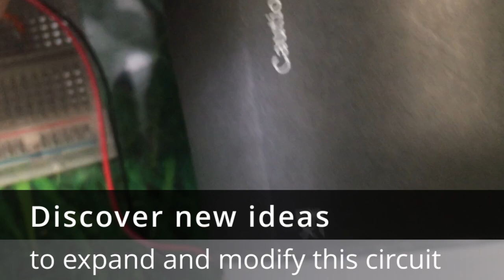Dub siren workshop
If you live in Medway, like audio engineering, creating music, electronics, circuit bending, DJ performance and DIY we should be on your radar.